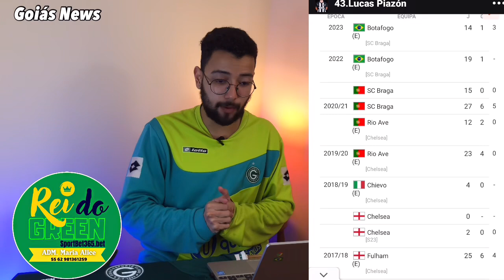💚😱 MEIA EX CHELSEA NO GOIÁS? OPÇÃO NO MERCADO LIVRE PARA O BRASILEIRÃO! EMPRÉSTIMO POSSÍVEL?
✅💰 FAÇA JÁ A SUA APOSTA NA SORTE GOLBET! 🤑 As melhores cotações do mercado! Depósito rápido e sem burocracia!

🤔 Aceitaria no Goiás?